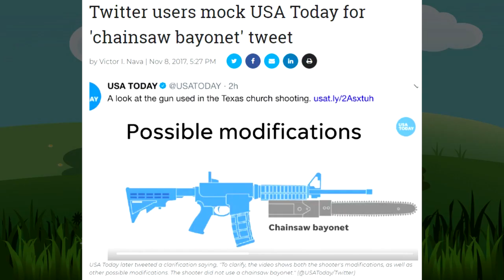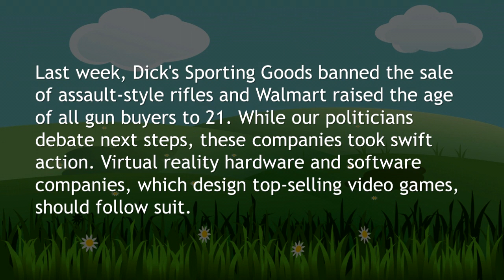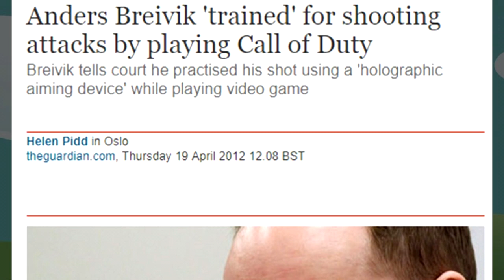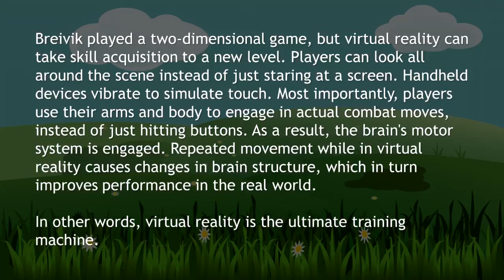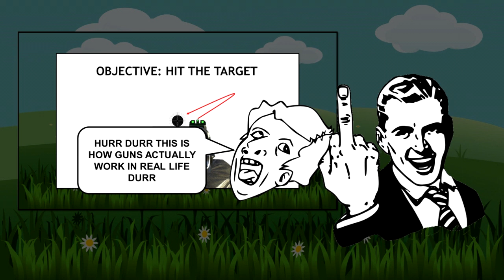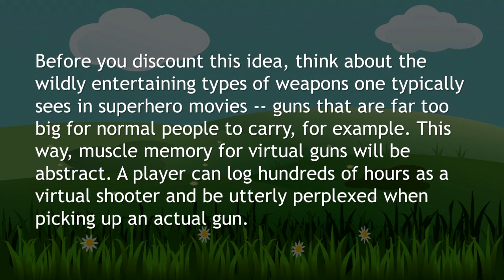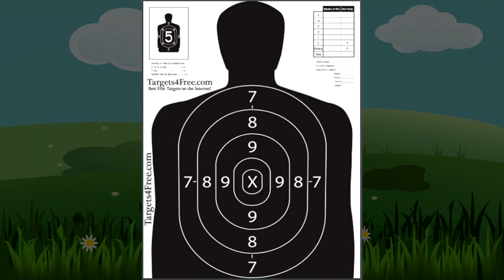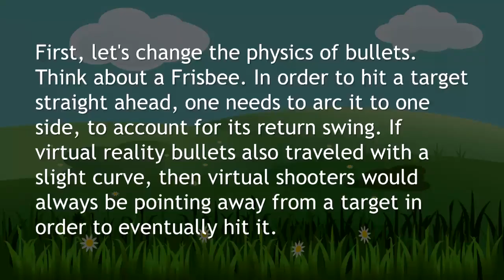Virtual Boot Camp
I just want to play video games.

♥♥♥ SUPPORT ME! ♥♥♥
▼ Follow Muh Twitter!

★ CREDITS & RESOURCES ★
AVATARS: ChrisDarkerArt
SLIDES: PowerPoint 2016
MICROPHONE: Samson Q2U
CLIP: Batman Begins